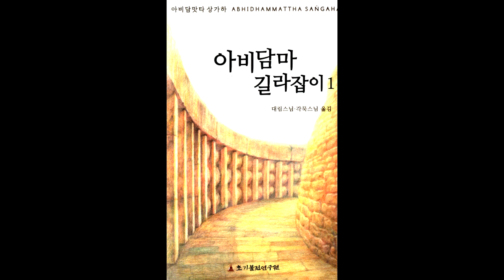아비담마 길라잡이 57 제1권 p372 물질적토대의 길라잡이